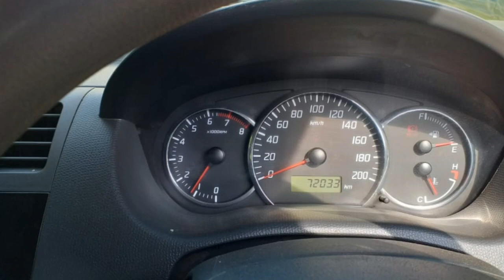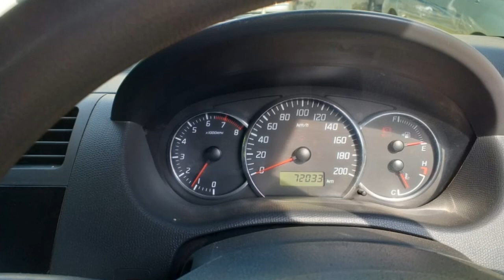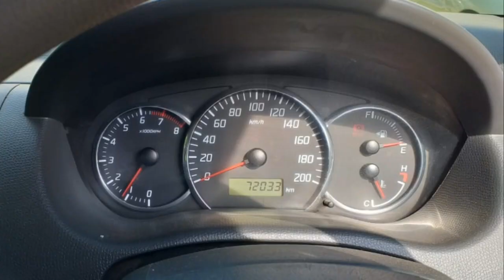Maruti Suzuki Swift Dnire Car Sales Used Car Sales In Tamil Nadu Bala Tex Sales Buying Online Sarvie